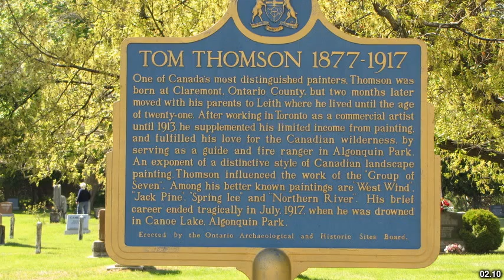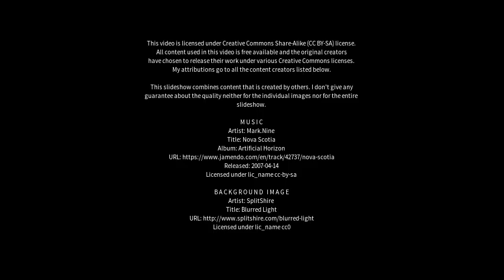Best places to visit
Best places to visit - Pickering Brook (Australia) Best places to visit - Slideshows from all over the world - City trips, nature pictures, etc.